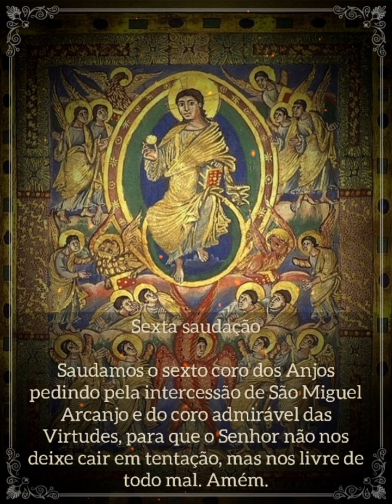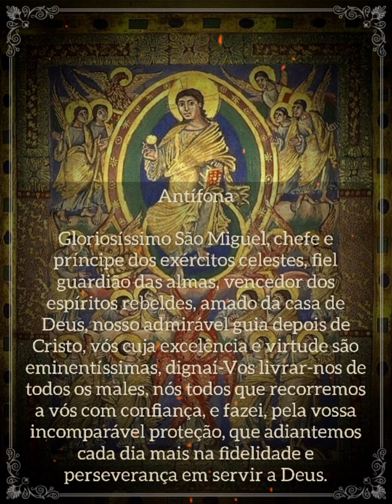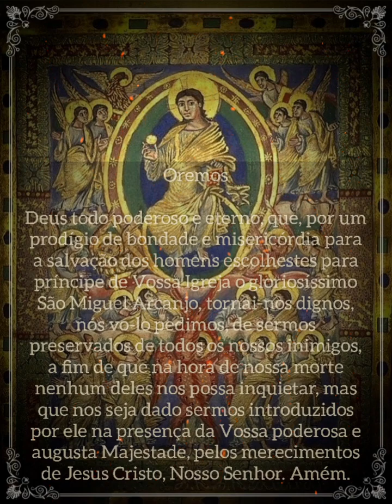Rosário dos Santos Anjos